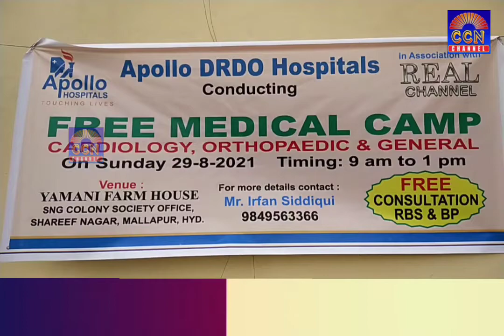SHAREEF NAGAR WELFARE SOCIETY KI JANIB SEE FREE HEALTH CAMP YAMANI FARM HOUSE ME RAKHI GAYA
YAMANI FARM HOUSE ME SHAREEF NAGAR WELFARE SOCIETY KI JANIB SEE FREE HEALTH CAMP RAKHI GAYA JISMEIN APPLO HOSPITAL DRDO KE DOCTORS NE AWAAM KO FREE TEST KIYE